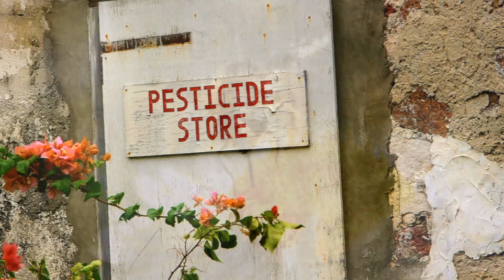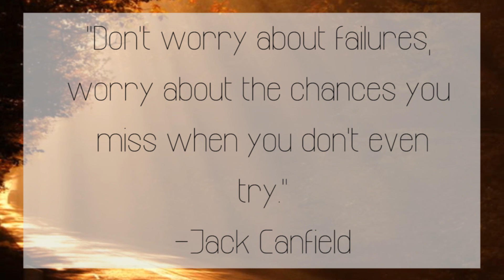Sunnyside News Febuary 3rd, 2017